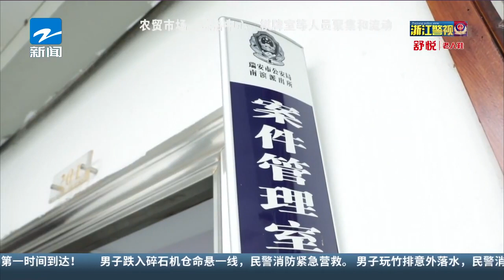电瓶车接连被盗 民警快速侦破追回